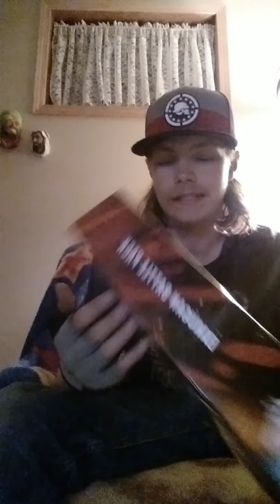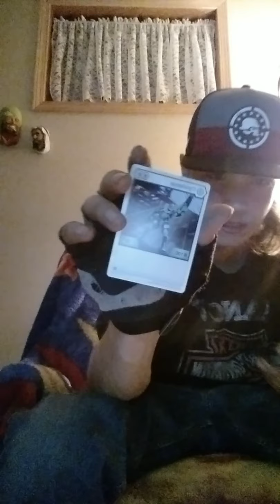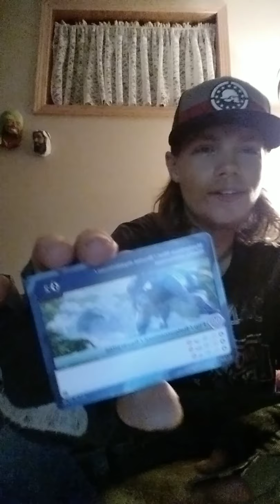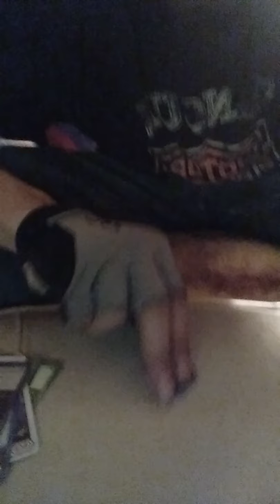awesome bakugan battle planet unboxing ventus hyper dragonoid aquos pandox battle pack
awesome bakugan battle planet unboxing itsa a must see